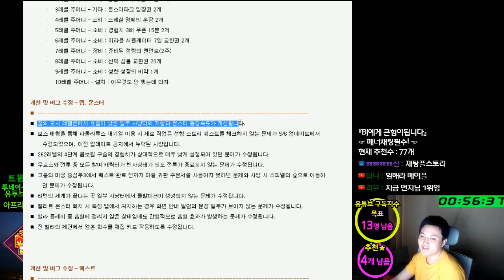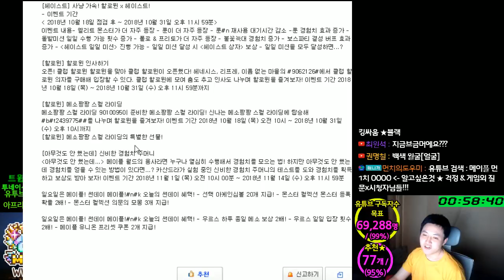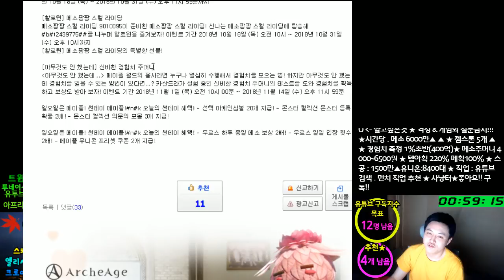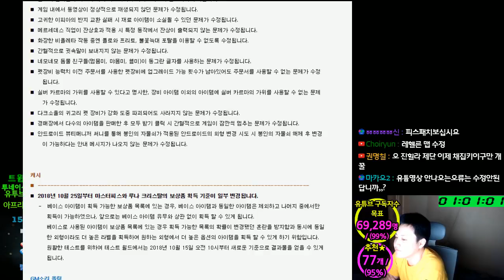할로윈 패치노트 내용 . 2018/10/18 적용예정 . 띠용 .[메이플스토리 먼치]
인벤커뮤니티 일감 출저

카테고리
엔터테인먼트
라이선스
표준 YouTube 라이선스
간략히